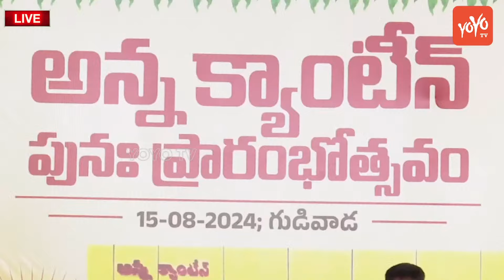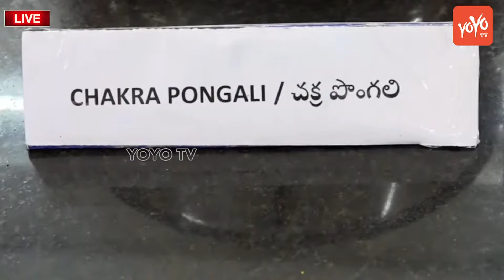CM Chandrababu PowerFull Speech In Gudivada | Anna Canteen | CM Chandrababu Vs YS Jagan | YOYO TV